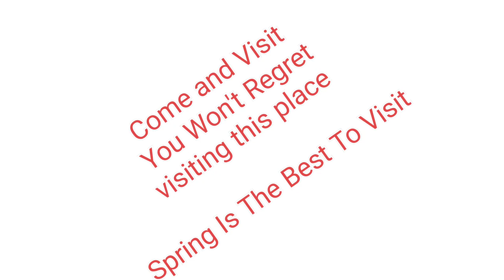Malek Tasar Farm( @season of rearing silkworm)